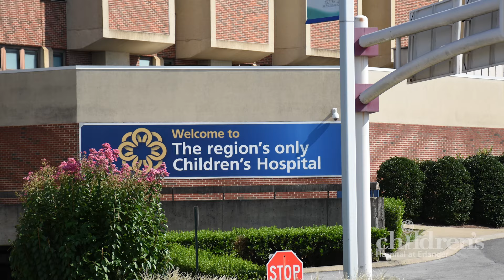Children’s Hospital at Erlanger – Paxton and Palmer’s Story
The Porters are “super grateful” for the specialized care at Children's Hospital at Erlanger. It has made a world of difference for their twins Paxton and Palmer, who were born with different congenital heart defects (CHDs). Paxton was born with Tetralogy of Fallot and Palmer with Ventricular Septal Defect (VSD).